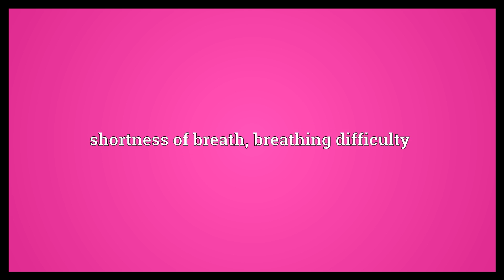Anhelation Meaning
Video shows what anhelation means. shortness of breath, breathing difficulty.  Anhelation Meaning. How to pronounce, definition audio dictionary. How to say anhelation. Powered by MaryTTS, Wiktionary